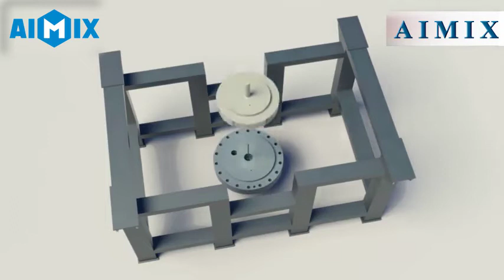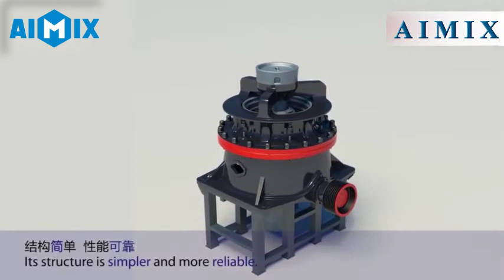APC- D CONE CRUSHER- how it works and the characteristics of it.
This video shows you the HST series single cylinder hydraulic cone crusher, it has a large capacity and high efficiency. The processed materials have good shape. The hydraulic system is designed by high pressure to meet the needs of ordinary pressure, so the operation of a single cylinder hydraulic cone crusher is more stable.
Talked to the components, it is equipped with a positive pressure dustproof system to prevent dust from polluting oil. The transmission system uses a spiral bevel gear, which is reliable, stable, and low noise. Each type of cavity has a different size, so it is easier to maintain.